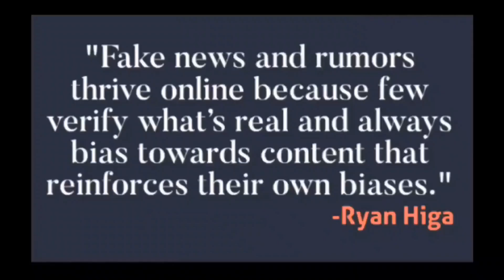Weather Damage and Arson Attacks Are Challenges US Election Officials Facing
Election officials in the Pacific Northwest states of Washington and Oregon, where ballot box arson has raised concerns, and in the hurricane-damaged parts of North Carolina state are facing additional challenges as voting gets underway in a tightly-contested U.S. presidential election.With Deborah Bloom and Rafael Saakov, Natasha Mozgovaya has the story-VOA News